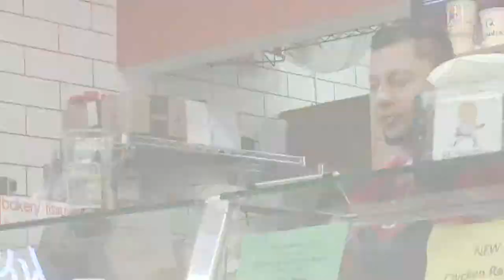BETHESDA BAGELS PKG